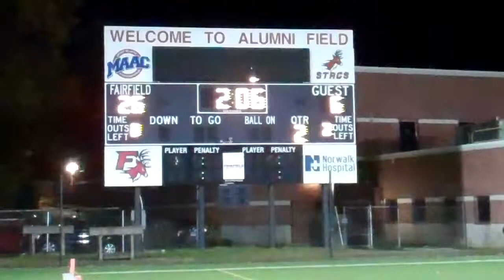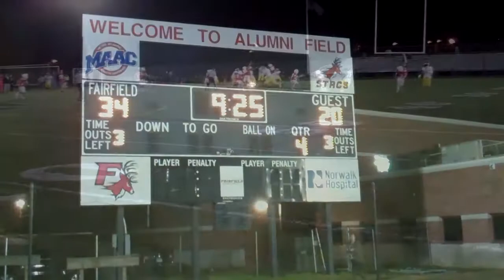Fairfield Prep Football beats Amity 46-33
Fairfield Prep turned back Amity 46-3 on November 1, 2013, at Alumni Field at Fairfield University. Quarterback Colton Smith '14 and fullback Nicholas Crowle '13 accounted for the touchdowns.